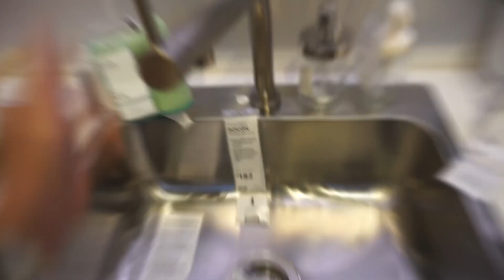my car tire popped just like my p*ssy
ughhh. that was too much, like can my car like not pop its tire. like please what is your problem. rawr. its okay, we are blessed people and we gotta be grateful that were alive, so were not gonna complain about the tire popping, the only thing that were going to complain about is not having a fatter puss. okay, bye.

credits,
filmed by alex zonce
edited by felicity kilby